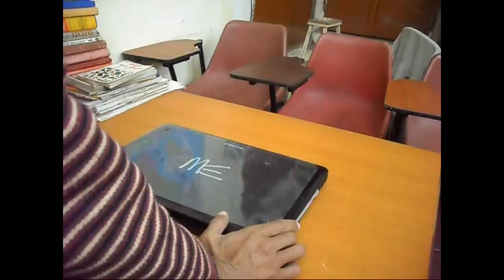How to Use Laptop ( Specially for HDMI, VGA and Other Purposes)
Recently, I have bought HCL ME XITE L 1055 laptop with Rs. 25000 (approximately). Today, I am interested to learn what ports are attached with this laptop. After learning, I got amazing information which I want to share with you.

a) In modern laptop, you can operate live projector through HDMI port or you can operate came-coder through laptop. HDMI means high defintion multimedia interface.

b) You can can also use extra monitor through VGA Port. VGA means video graphics array. In these port, there are 15 pin which are helpful to attach 2nd monitor.

c) You can also find 6 in 1 card reader which is useful for transferring data of video cards in laptop hard-disk.

d) There are 4 usb ports which you can use for attaching new keyboard, mouse, pan drive and extra hard-disk.

Recommended Purpose of Class :  This class teaches students about the useful ports of any laptop.

If you want to learn computer basics from me, please buy our Basic Computer Course VCDs Set at